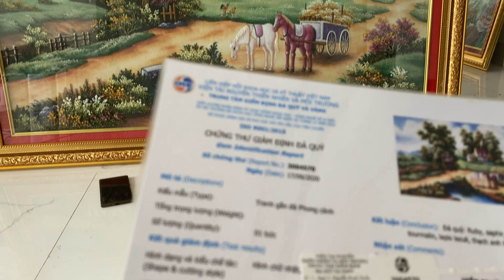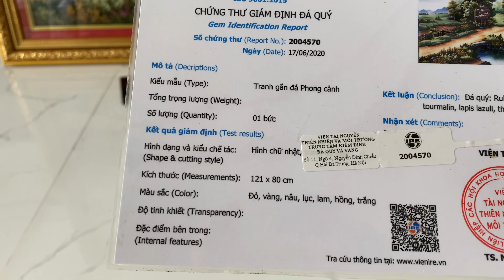Tranh đá quý đồng quê giá 8tr lh 0911169961